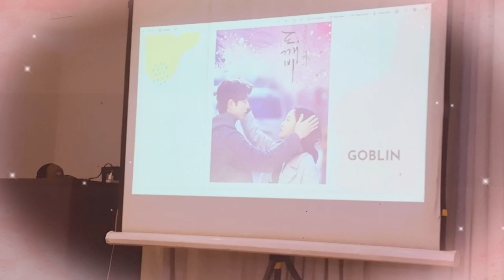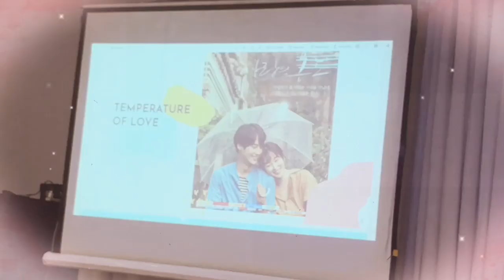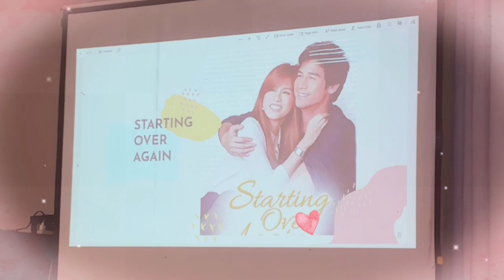KAORHYS Valentine's Special 📹! VIDEO Kiligers edition